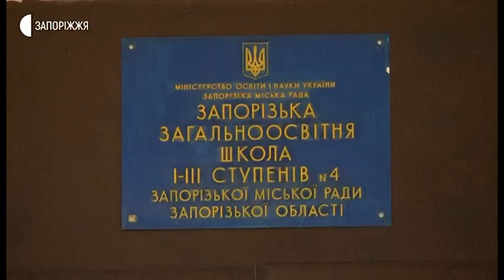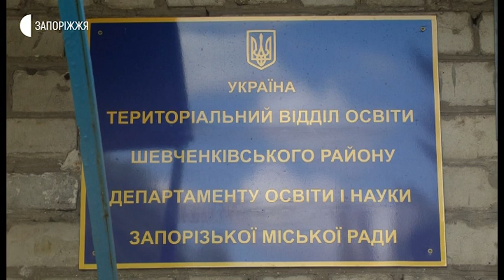Новини - Невідкриття 10 класу - 28.05.2020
17 учнів школи №4 не отримають повну загальну середню освіту в цьому навчальному закладі. 10 клас там не відкриватимуть через маленьку кількість учнів. Деталі у сюжеті Анастасії Шевченко